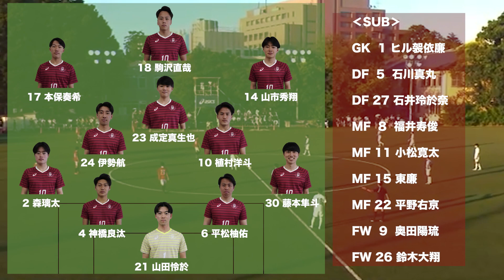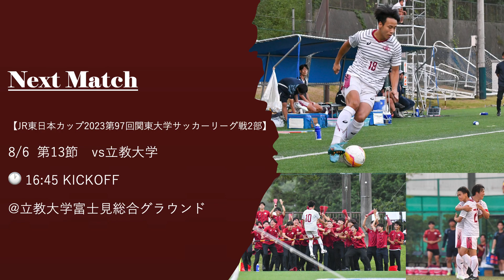前期敗北を喫した相手にリベンジなるか。第12節 早稲田大学vs山梨学院大学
2023年7月30日に行われた「関東大学サッカーリーグ2部 第12節 vs山梨学院大学」のハイライトです。

前期0-2で敗北を喫した相手。
目標とする1部昇格のため、なんとしてもリベンジを果したい早稲田。
しかし後半アディショナルタイムのラストワンプレーで痛恨の失点。

この悔しさをバネに次節、絶対に勝点3を奪いたい。

次節の情報はこちら☟
【JR東日本カップ2023 第97回関東大学サッカーリーグ戦2部】
第13節 vs立教大学⚪️
🗓 2023/8/6(日) 16:45Kickoff
🏟 立教大学富士見総合グラウンド

公開試合となりますので、一般の皆様の観戦が可能です！
無料で観戦していただけますので、ぜひ会場にお越しください⚽️

アウェー試合とはなりますが、ぜひ熱い応援よろしくお願いします🔥

【早稲田大学ア式蹴球部SNSはこちら👀】

早稲田大学ア式蹴球部【公式】